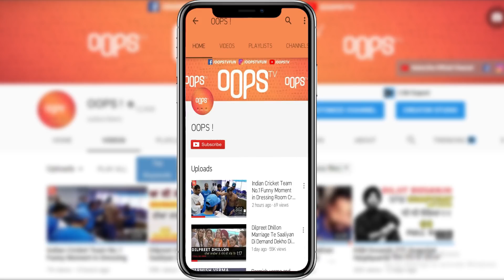Kambi Rajpuria Da Ghar Te Pind and Lifestyle Dekho Full New video Oops TV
Kambi Rajpuria Di Asal Kahaani Dekho Full Video Oops Tv Lifestyle

Editor: Mr.Sabi
Voice Over: Kavita Sharma
Script: Prakshi Khanna

Kambi Rajpuria Kambi Rajpuria Village and Home Kambi Rajpuria Lifestyle Kambi Rajpuria Songs Kambi Rajpuria Interview Kambi Rajpuria New Song Kambi Rajpuria Deport Story Kambi Rajpuria Canada Story